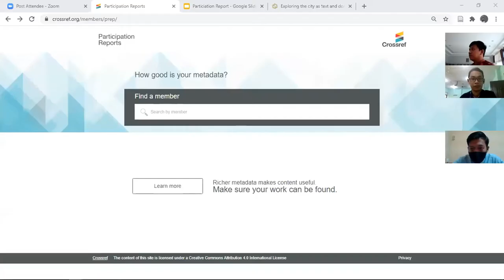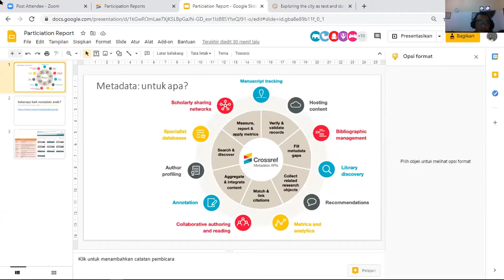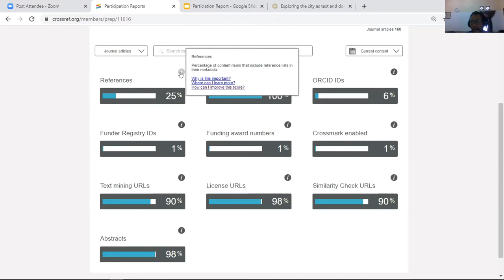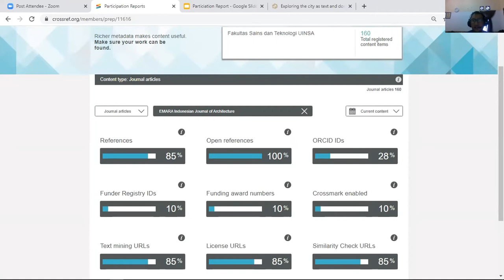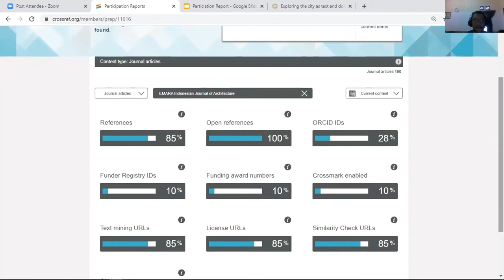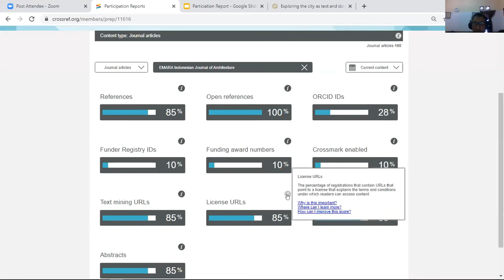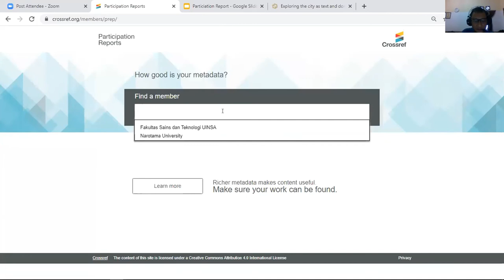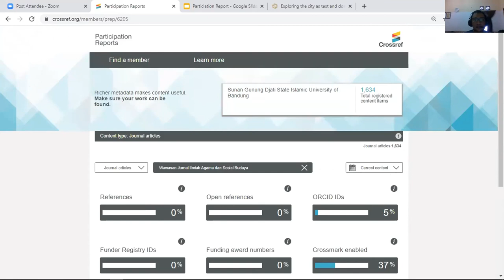Penggunaan Participation Report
Video ini berisi tentang pemaparan materi Pengenalan Layanan Crossref yang dibawakan oleh Muhamad Ratodi (Ambassador Crossref For Indonesia).